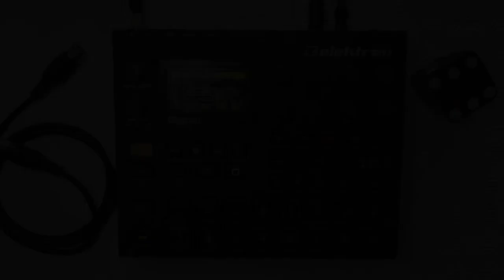Crumpled || Digitakt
Another Digitakt joint. I love this machine!

This track is included in "An expanding journey ['21]"